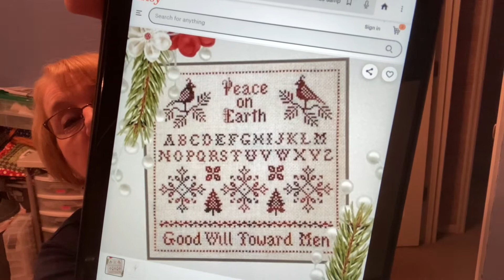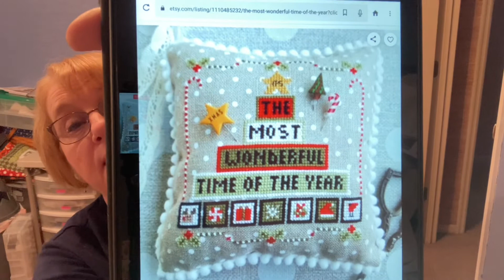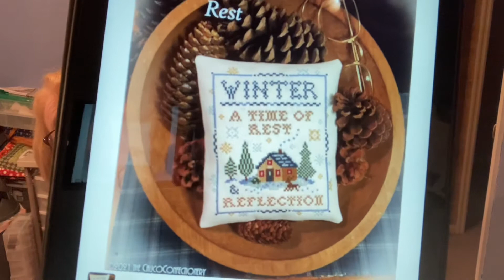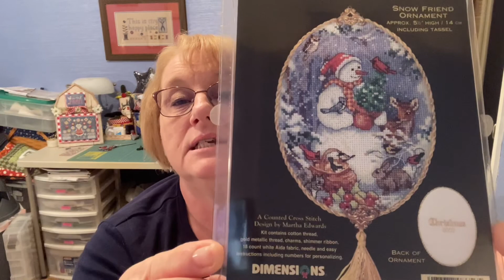11th Day of Christmas Giving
Sharing my love of cross stitch and Christmas.

Designers:
Just Nan
Dimensions